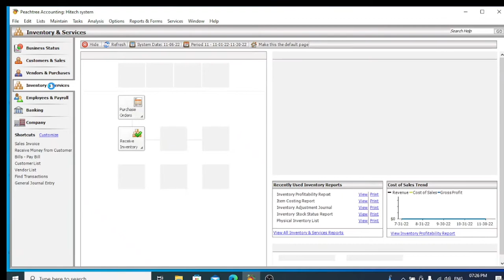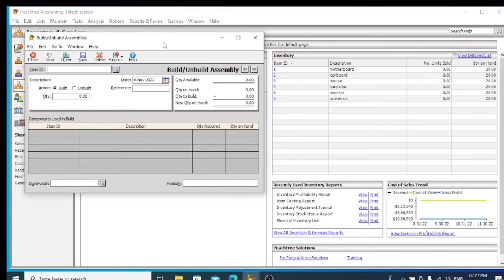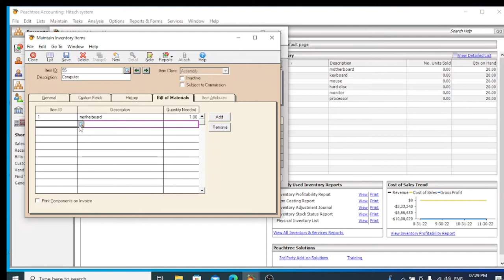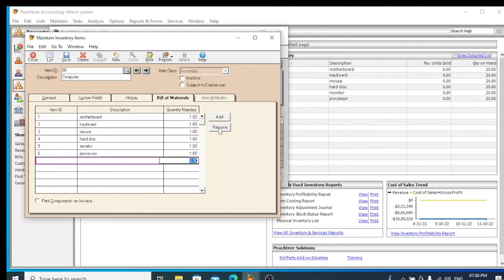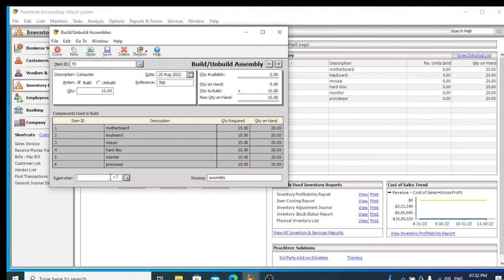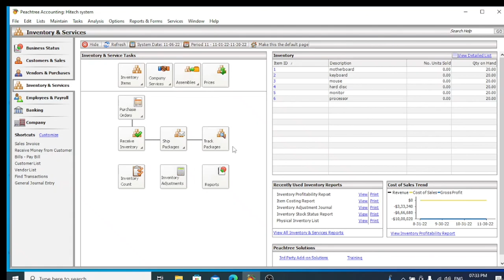Manufacturing In Peachtree Accounting Malayalam....!!!!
Bank Reconciliation In Peachtree Accounting Malayalam..!!